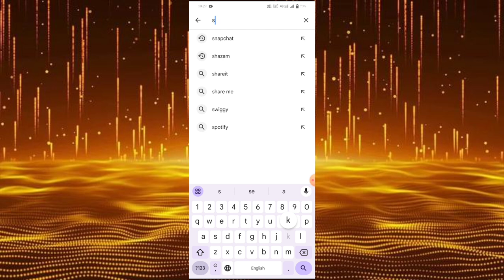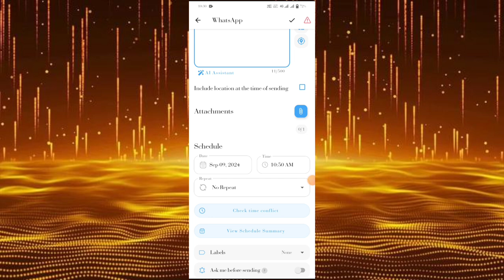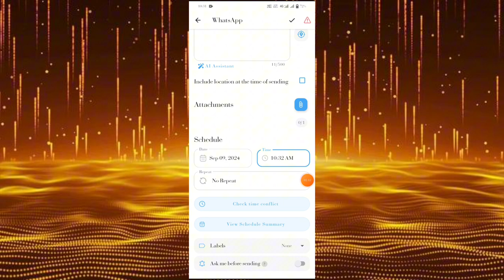How to send message at select time🙀🙀solution